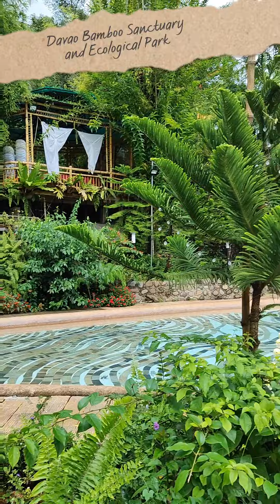Davao Bamboo Sanctuary and Ecological Park